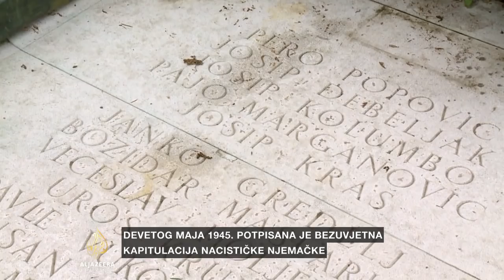Kamberović: Građanske snage bile na strani fašizma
Dan pobjede nad fašizmom obilježen je širom regije. U Sarajevu i Banjaluci prvi put su organizovane antifašističke šetnje, dok u Zagrebu ni ove godine na groblje Mirogoj nisu stigli predstavnici hrvatske vlade i Sabora.

Naš gost je Husnija Kamberović, direktor Instituta za historiju Sarajevo.